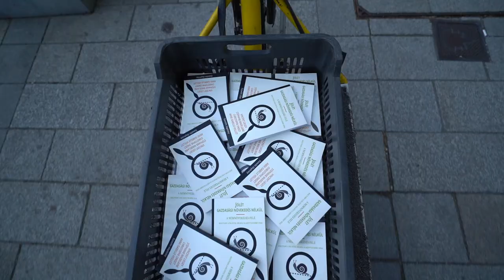KözTeherbringa Rendszer - Community Cargobike Sharing System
A Közösségi Teherbringa Rendszerben megosztott bringákat Budapest frekventált helyein veheted bérbe. Az online rendszeren keresztül egy listából válogathatsz az elérhető bringák között és egy gyors regisztráció után előre foglalhatsz le egyet magadnak a megfelelő időpontra!

A videót készítette: Nagy-Mélykúti Gergő a Cargonomia csapatával, lelkes önténteseivel és a csapat ismerőseinek segítségével!

The Community Cargobike Sharing system at Budapest allows you to borrow cargobikes from a number of accessible spaces in Budapest. Through the online platform you can view a list of cargobike types and their host locations, and after a quick registration process you can reserve a bike for yourself at the appropriate time.

The video was produced by Gergő Nagy-Mélykúti and with the support and help of the Cargonomia team, its volunteers and other friends!